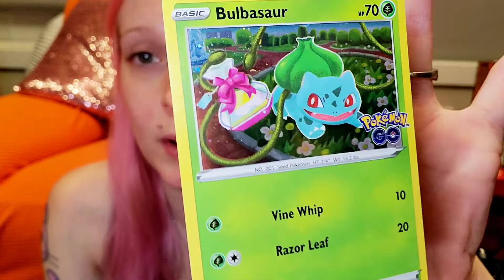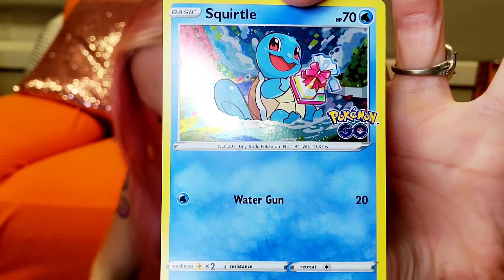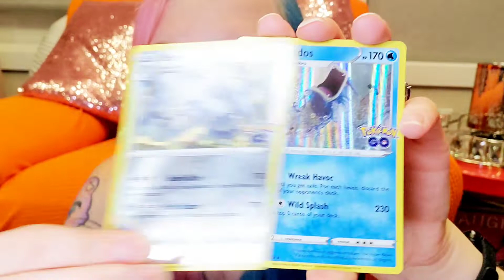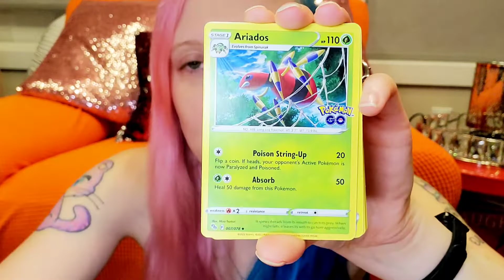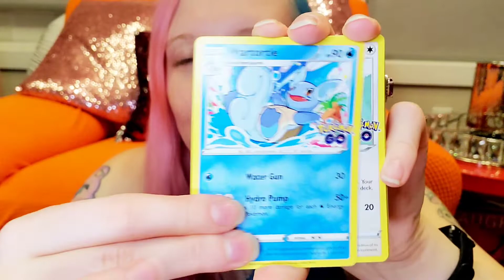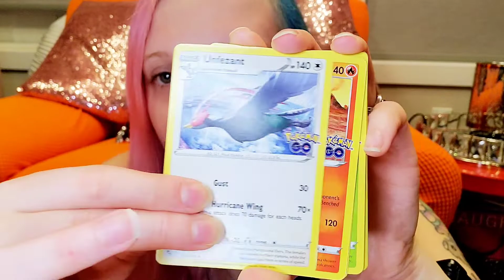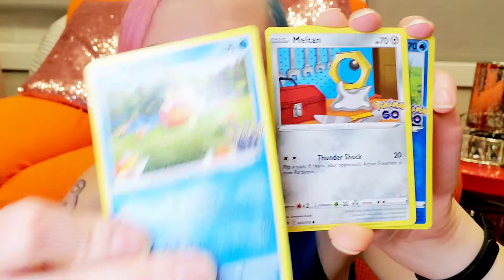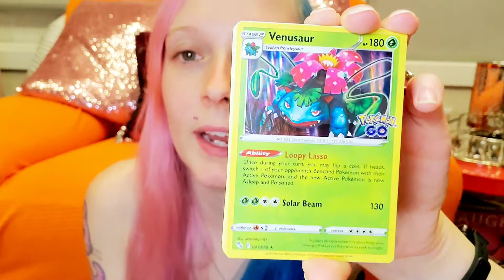Pokemon Go Pin Collections!! - Pokemon TCG